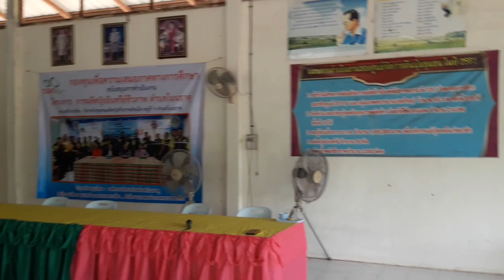โครงการผลิตปุ๋ยอินทรีย์ชีวภาพตำบลโนนธาตุ กสศ 14 สิงหาคม 2566 part 12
วันที่ 14 สิงหาคม พ.ศ.2566 นายสันต์ กัมปนาวราวรรณ นายกองค์การบริหารส่วนตำบลโนนธาตุ เป็นประธานในพิธีเปิดกิจกรรม/โครงการ การผลิตปุ๋ยอินทรีย์ชีวภาพ ตำบลโนนธาตุ การดำเนินงานในครั้งนี้ มีผู้นำวิสาหกิจชุมชนกลุ่มปุ๋ยชีวภาพ หมู่ที่ 9 บ้านโนนธาตุ  ได้ทำการประชุมร่วมกับผู้นำท้องที่ ผู้นำท้องถิ่น ปราชญ์ชาวบ้าน  หน่วยงานราชการที่เกี่ยวข้อง  เพื่อหาแนวทางในการส่งเสริมและพัฒนาทักษะอาชีพให้กับประชาชนในเขตพื้นที่ตำบลโนนธาตุ เพื่อให้เกิดการสร้างงาน  สร้างรายได้ให้กับประชาชน   โดยได้ทำการขอรับการสนับสนุนงบประมาณจาก “กองทุนเพื่อความเสมอภาคทางการศึกษา” เป็นจำนวนเงินทั้งสิ้น 499,990.-บาท (สี่แสนเก้าหมื่นเก้าพันเก้าร้อยเก้าสิบบาท)  โดยมีวัตถุประสงค์ในการดำเนินกิจกรรม ดังนี้
 1) ส่งเสริมพัฒนาทักษะอาชีพ เพื่อให้มีความรู้ความสามารถในการประกอบอาชีพ และมีศักยภาพที่จะพึ่งพาตนเอง
 2) เพื่อให้ผู้เข้าร่วมเรียนรู้มีองค์ความรู้ ทักษะ ประสบการณ์ในการประกอบอาชีพการผลิตปุ๋ยอินทรีย์ชีวภาพ
 ๓) เพื่อเพิ่มศักยภาพในการลดรายจ่ายและสร้างรายได้จากการประกอบอาชีพด้านการผลิตปุ๋ยอินทรีย์ชีวภาพ การทำน้ำหมักชีวภาพ การผลิตข้าวและผักอินทรีย์
 กลุ่มเป้าหมาย ประกอบด้วย ประชาชนในพื้นที่ตำบลโนนธาตุ 6 หมู่บ้าน จำนวน 100 คน  คณะกรรมการและผู้นำชุมชนในพื้นที่ตำบลโนนธาตุ 10 หมู่บ้าน จำนวน 30 คน  รวมผู้เข้าร่วมอบรมทั้งสิ้น  จำนวน 130 คน
ขอขอบคุณ ท่าน ส.ส.วันนิวัติ สมบูรณ์ ส.ส.ขอนแก่น เขต 9 ท่านประจักร์ ไชยกิจ นายอำเภอหนองสองห้อง  ท่าน ส.จ.ณัฐพล กลุ่มเหรียญทอง นายมานิจ ชุ่มนาเสียว เกษตรอำเภอหนองสองห้อง คุณธนกร ตราครบุรี พัฒนากรประจำตำบลโนนธาตุ  และผู้ประสานงานของ กสศ. คุณสุนันทา (อ.กุ้ง) โรจน์เรืองไร คุณฉัตรชัย โรจน์เรืองไร ที่เข้าร่วมพิธี